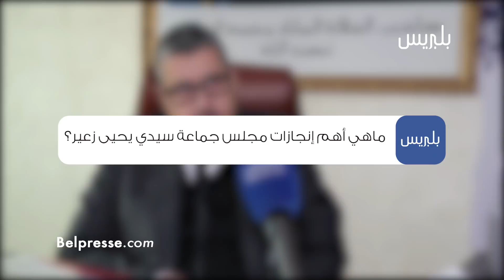سابقة.. ساجد يكشف عن إنجازاته أمام المجتمع المدني